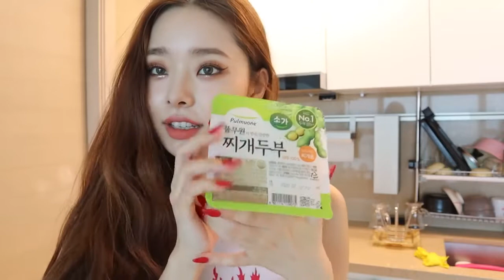[Free지아 Vlog] Daily Life | Cooking Stew and Meat